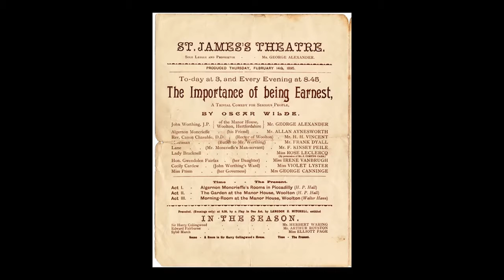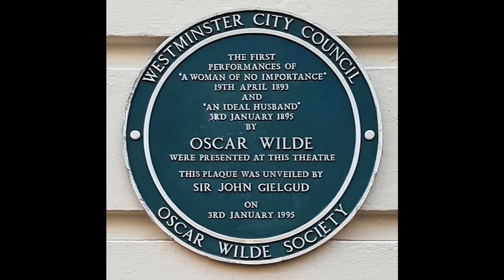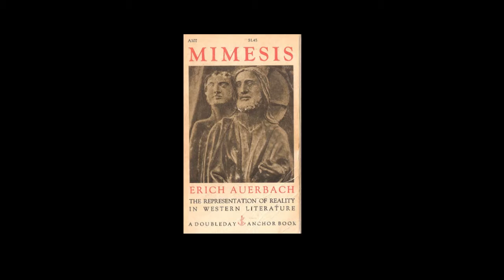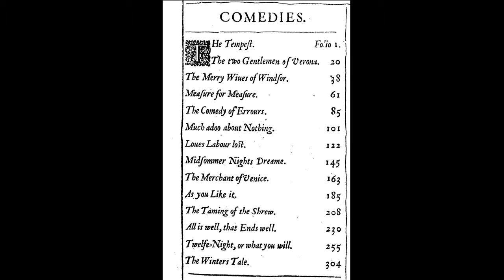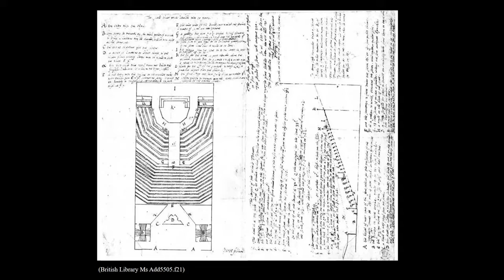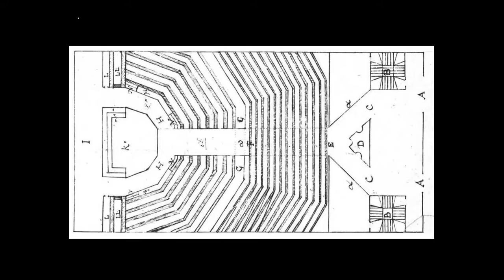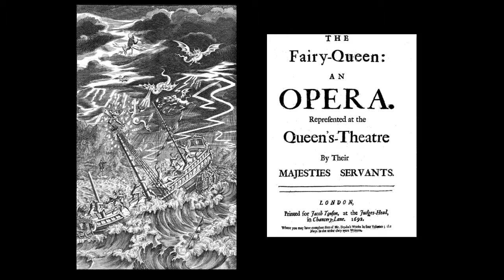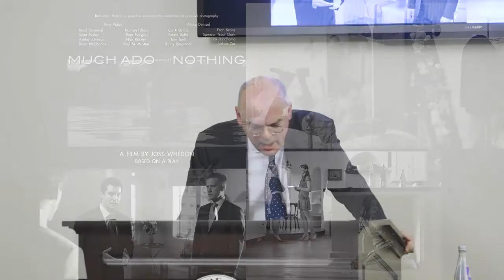Notre Dame Annual London Shakespeare Lecture 2018 Michael Dobson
Michael Dobson (Director of the Shakespeare Institute, Stratford-upon-Avon, and Professor of Shakespeare Studies, University of Birmingham) gives the University of Notre Dame's seventh Annual London Shakespeare Lecture in Honor of Professor Sir Stanley Wells: 'Shakespearean Comedy and the Curse of Realism'.